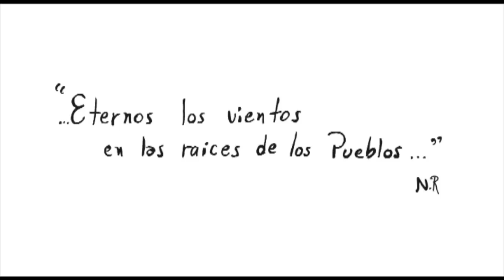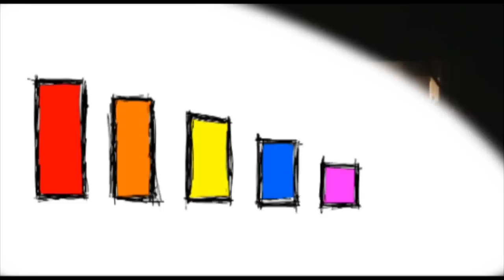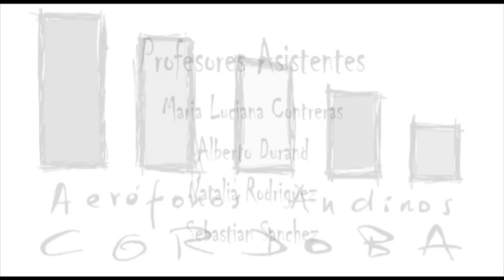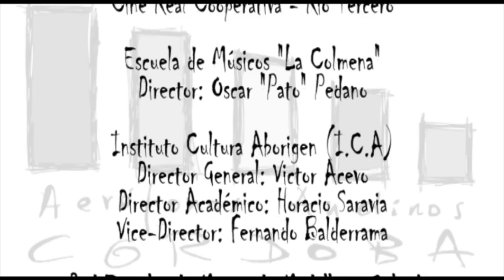"Aerófonos Andinos Córdoba"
La escuela "Aerofonos Andinos Cordoba" tiene como objetivo promover la música andina para vientos, tanto en orgánicos tradicionales como en el trabajo de escritura camarista ("Orquesta de Vientos  Andinos"); formar instrumentistas especializados; generar actividades de promoción social en sectores de escasos recursos.

Espacios:
Miercoles de 17 a 19hs - Orquesta de Vientos Andinos.
Jueves de 17 a 19hs - Organicos Tradicionales (Banda de Sikuris, Ttropa de Tarkas,etc).

Lugar: Centro de expresion "Cocinas de Culturas" - Julio Roca 492 - Cordoba Capital.

Dirección Artística-Pedagógica: Mauro Ciavattini

Profesores Asistentes: Maria Luciana Contreras,Safidy Ventura y Lautaro Reynoso.